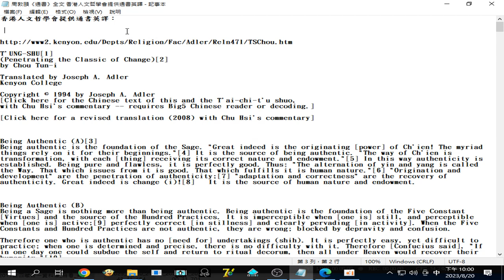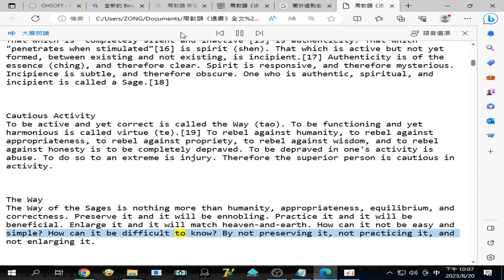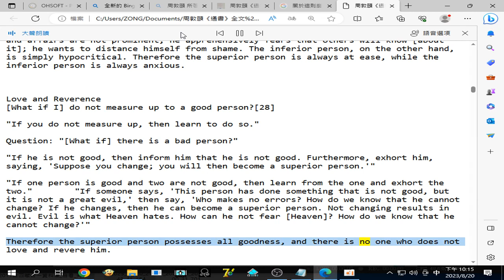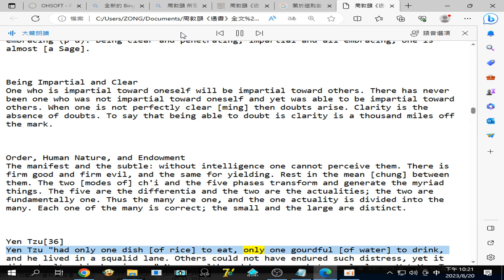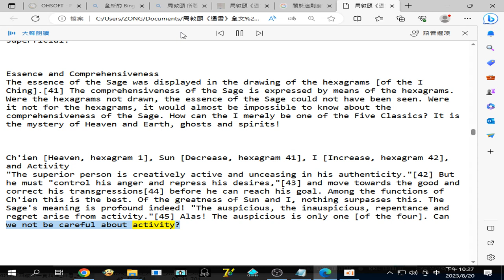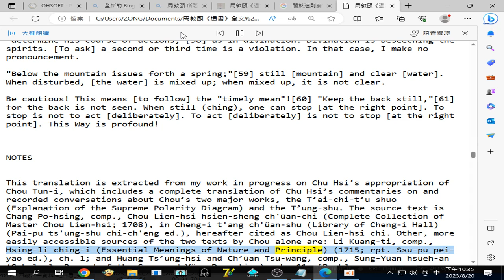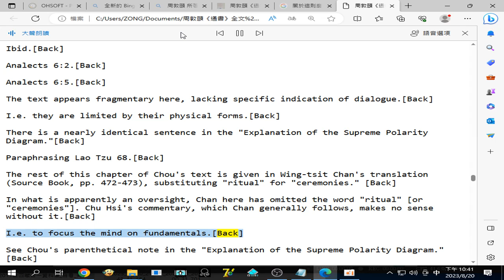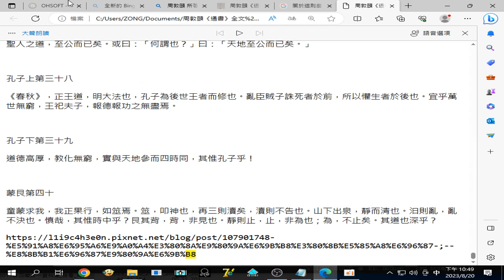2023 08 20使用#Edge 瀏覽器#大聲朗讀英文#周敦頤《通書》全文英譯 (由#香港人文哲學會 提供)通書英譯